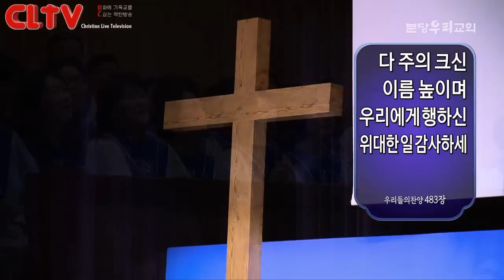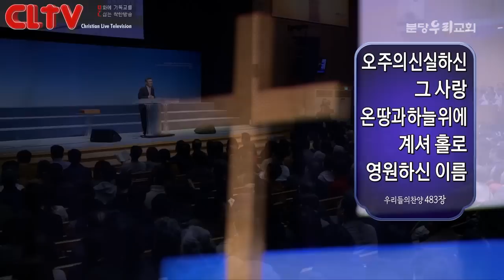CLTV파워메시지_2018.3.18_분당우리교회(이찬수 목사)_로마서 (63회) '주신 은혜를 따라'